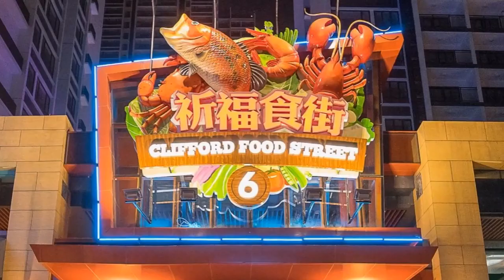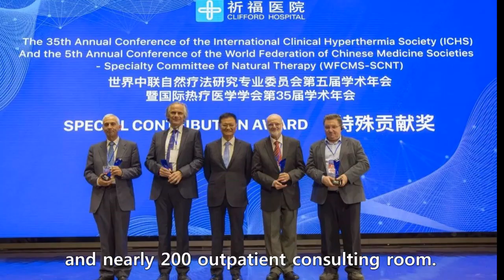2019Clifford School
Living and working in Clifford Estates, Guangzhou